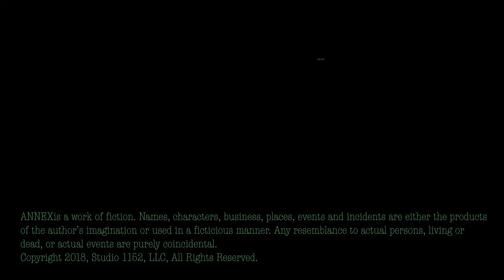Annex Season 1 Episode 8 Noonday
Annex serial audio drama podcast found on Apple Podcast App and at annex.libsyn.com

“Noonday” Annex audio drama by Drew Beard released on February 22, 2018.

Nathaniel, acting as a friend, warns Henry and Jane of the threatened wrath of the Reverend.

Annex: the saga of a neighborhood and its residents, set outside the fictional port city of Harborview, Oregon in the early twentieth century.

Upon learning that part of his farmland was sold without his consent, the near-death Reverend Gaumont vows to recover, regain his land, and take revenge on his foes.

FEATURING:  Allison Hopkins as Sophie Pembroke, David Knell as Tom Dawson, Kelsey Norene as Nancy Dawson, Suzanne Owens-Duval as the Narrator.

Annex is an audio serial (podcast) where Knots Landing meets Chinatown in the Pacific Northwest of the early twentieth century. Five seasons or connected arcs (consisting of 13 episodes per arc) tell the story of Halfway-There, one of the neighborhoods just outside the fictional port city of Harborview between World War I and the Great Depression.

SOUND EDITOR BY Jubel Brosseau SOUND DESIGNER Ashley Moe SCORE BY Jubel Brosseau PROMO EDITOR BY Jodi Barasa ASSISTANT PRODUCER/CASTING DIRECTOR BY Suzanne Owens-Duval  PODCAST MANAGER Stephanie Briggs MARKETING CONSULTANT Justin Briggs.
DIRECTED, EXECUTIVE PRODUCER and STORY BY Drew Beard PRODUCED BY Christina Dodge

ANNEX is a work of fiction. Names, characters, business, places, events and incidents are either the products of the author’s imagination or used in a fictitious manner. Any resemblance to actual persons, living or dead, or actual events are purely coincidental.